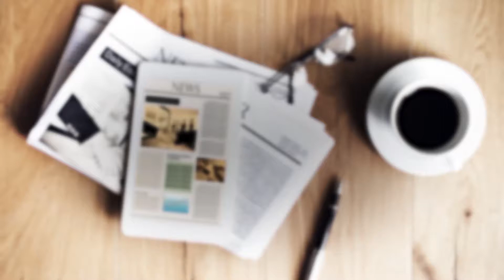Citizen Live Paththare 2019.08.06